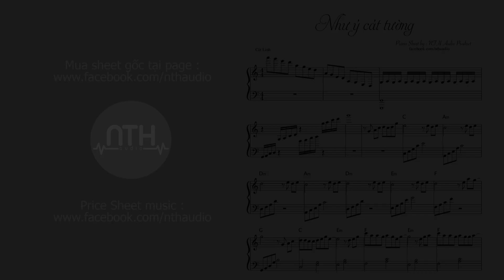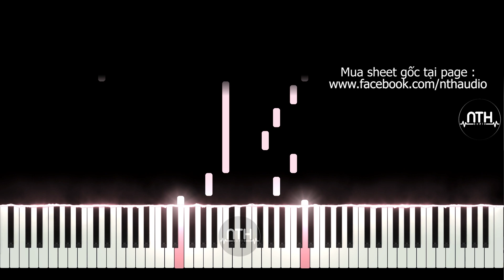"Tiêu Dao Tuyệt Hảo" - OST Như Ý Cát Tường - Piano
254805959 Ngân hàng ACB chi nhánh ĐAKAO Q1 TPHCM